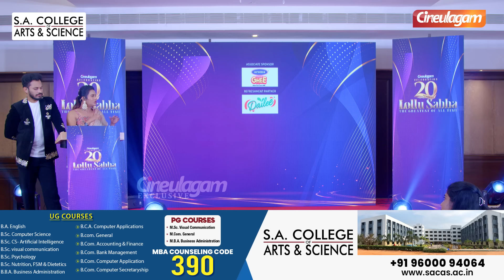Unknown Stories of Lollu Sabha❤️ செம controversy 😔 Vijay TV-ல 200 Police | 20 Years of Lollu Sabha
Unknown Stories of Lollu Sabha❤️ செம controversy 😔 Vijay TV-ல 200 Police | 20 Years of Lollu Sabha | Cineulagam

Cineulagam takes the privilege of Reuniting & Honoring the nostalgic Gang of Lollu Sabha, a famous comedy series (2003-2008) written by Director Rambhala which paved way for many astounding artists like, Santhanam, Yogi Babu, Jeeva, Maaran, Sheshu etc. to main stream Cinema from Television. The show broadcasted on STAR Vijay with 156 episodes and each episode of the series as a spoof of a Tamil Feature Film.

This is an exclusive Part 2 video of 'Celebrating 20 Years of Lollu Sabha'.

Sunland La Samacha Shakthi Thaana Varum

Dailee Fresh Fruits India Private Limited
20 Years of Lollu Sabha - Part 1😂😎

Sanjeev & Alya Manasa Entire Family Iftaar Celebration - FIRST TIME EVER😉